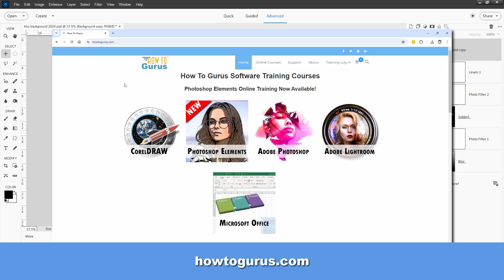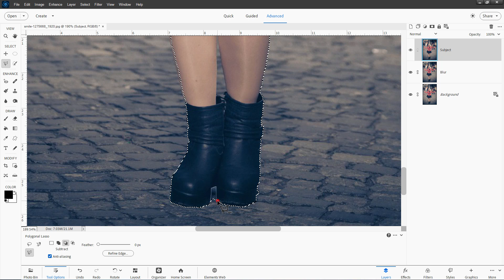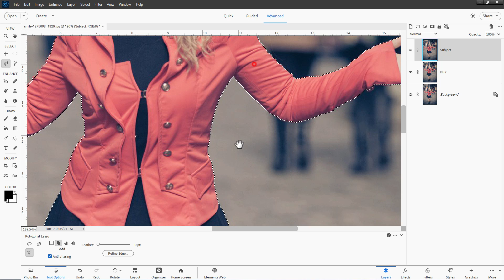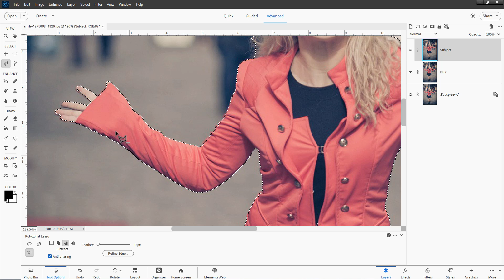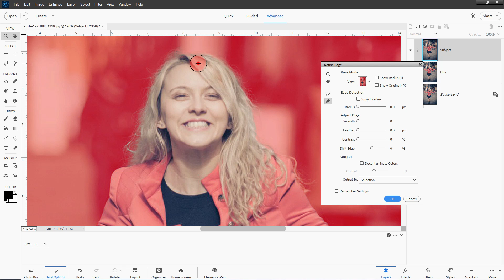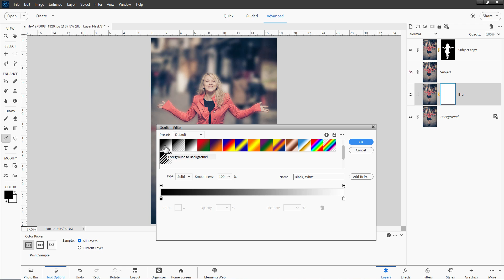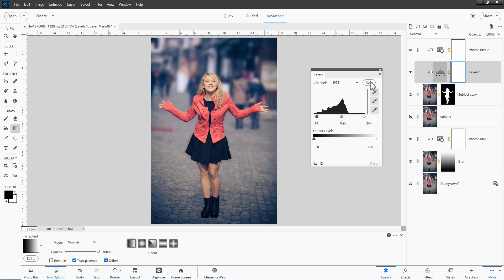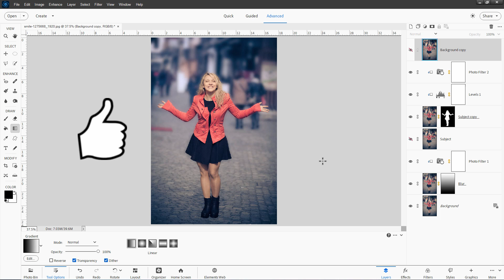How You Can Use Photoshop Elements to Blur a Background for a Fast Shallow Depth of Field Effect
Photoshop Elements Blur Background. I show you how you can blur the background of an image in Photoshop Elements giving you a shallow depth of field blur effect. Quickly Blur Background in Photoshop Elements.

Chapters:
00:00 Easy Background Blur in Photoshop Elements
00:19 Download Photo
01:02 Duplicate Layers
01:29 Make Selection
07:51 Add Blur
09:38 Color Grade Layers
10:45 Adjust Values